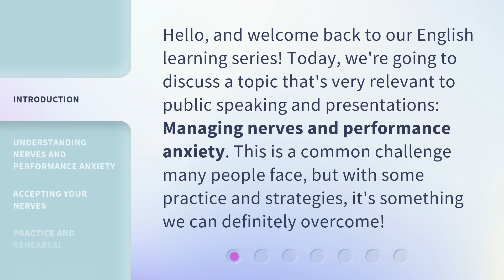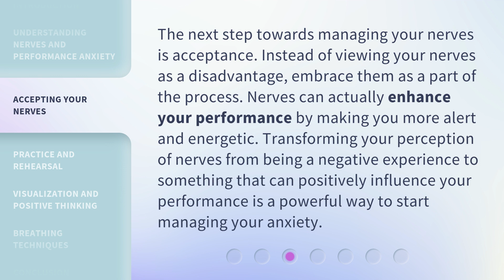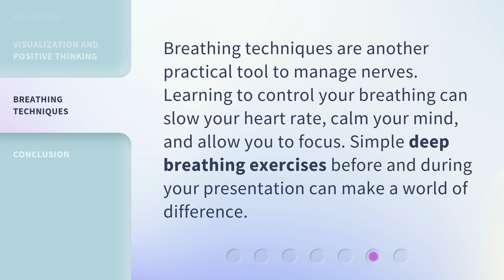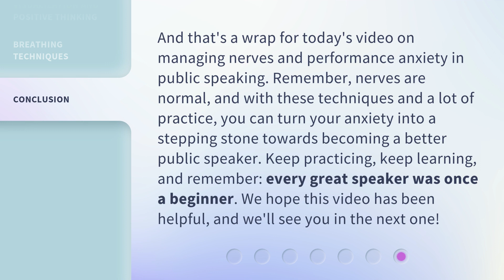Conquering Stage Fright: Master Your Nerves in Public Speaking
Conquer Stage Fright: Master Your Nerves in Public Speaking • Learn how to overcome stage fright and manage performance anxiety in public speaking. Discover strategies to embrace nerves, practice effectively, and visualize success for confident presentations.

00:00 • Introduction - Conquering Stage Fright: Master Your Nerves in Public Speaking
00:31 • Understanding Nerves and Performance Anxiety
01:04 • Accepting Your Nerves
01:34 • Practice and Rehearsal
02:06 • Visualization and Positive Thinking
02:32 • Breathing Techniques